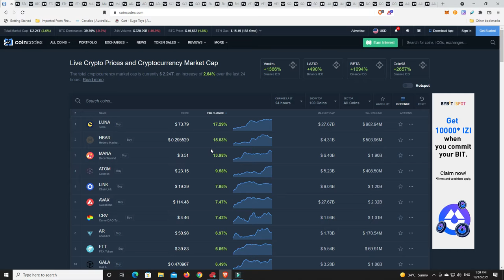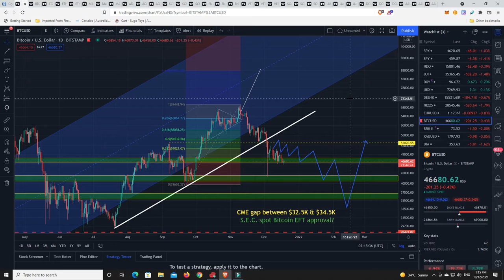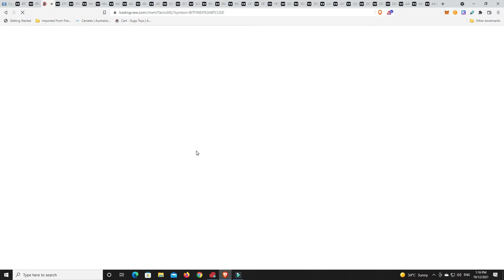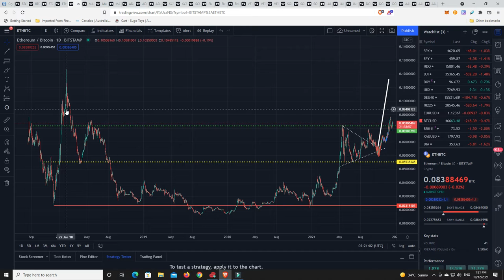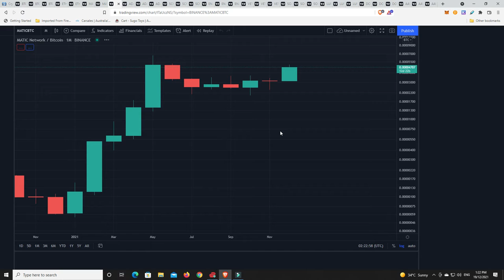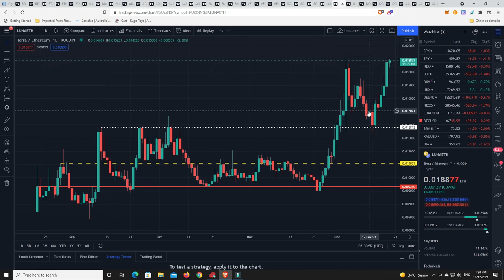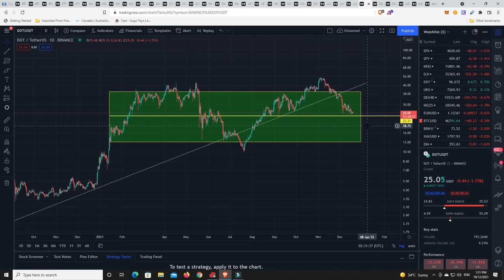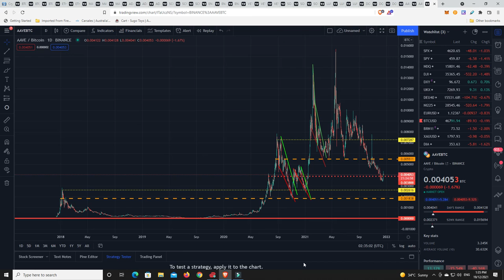MASSIVE market update!!!